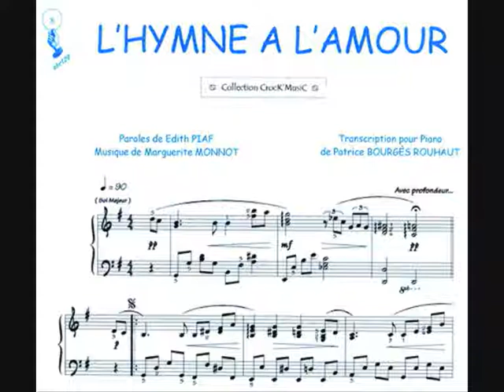MUSICA BODAS NUPCIAL TORREVIEJA